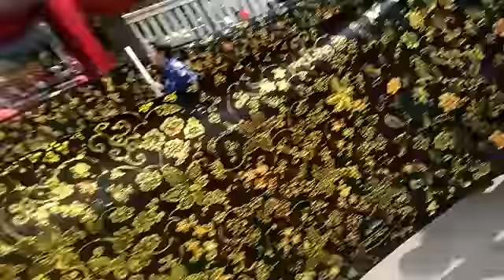PAWAI BATIK BANYUMAS DIHADIRI GUBERNUR JATENG GANJAR PRANOWO